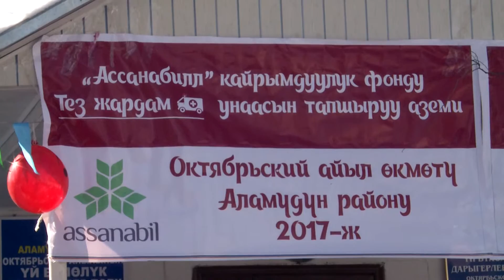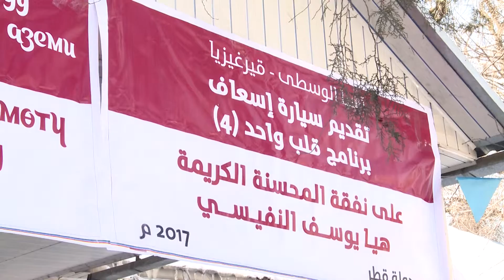Жаңылык: "Ассанабил" кайрымдуулук фондунан тез жардам унаасы берилди